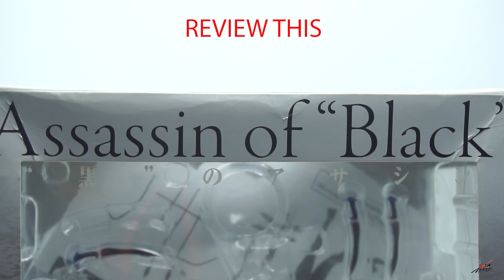[TIẾNG VIỆT] ASSASSIN OF BACK - JACK the RIPPER (Fate/Apocrypha) - PHAT COMPANY